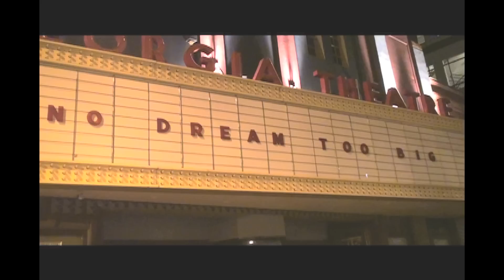Tumbleweed Stampede "Living For" OFFICIAL MUSIC VIDEO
Tumbleweed Stampede's "Living For" from their debut full-length album "guts"

what's that yall just in time for the holidays its the ultimate stocking stuffer for the flabby-footed friend who already has everything! except guts. we've got guts for ya baby

join us as we commemorate the shambolic happening of our debut full length album's release. we are happy to have our best pals Sam Sniper and Brothers along with us to play a snazzy set each of their patented brands of sweet musical spirit offerings, in the flesh

we're "spilling our Guts"!!! be there

Lyrics:
Time to own up;
your heroes have grown up.
Take the reins, fit or slip,
just the way you father did.
I know you thought you'd save a little more
before the taxman reached your door;
but remember what you're living for:
remember what you're living for.

The winds we ride
the clouds we reach for--ooooooohahaaoh.
We pass the time
dreaming of before--whooooooaha ohaoha.
The beans have all been counted we've tallied up the score;
the shots have all been sounded we're diving for the floor
with memories of our heroes we play-act at our powers.
we wait for tides to roll out and build our towers
for kids to play
and grow up inside--ooooooooh--
till tides return
and bring them new lives--whoa whoa whoa whoa!